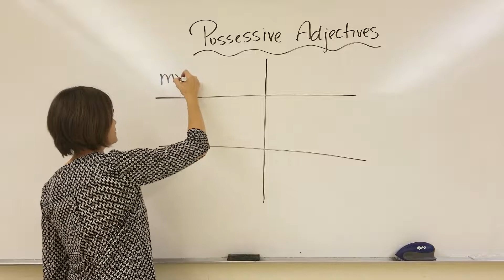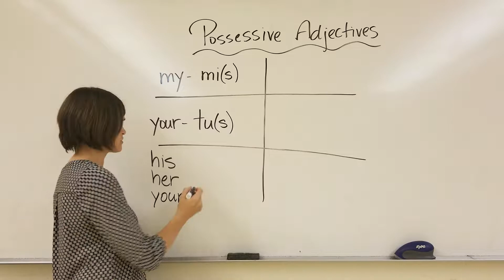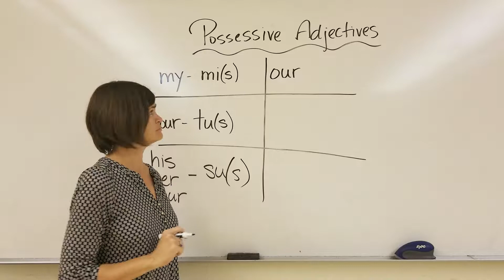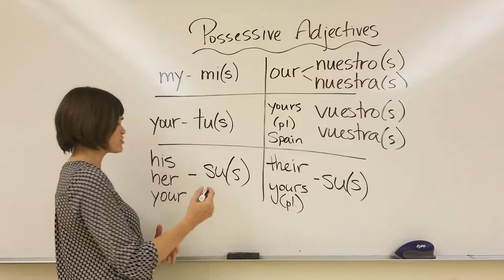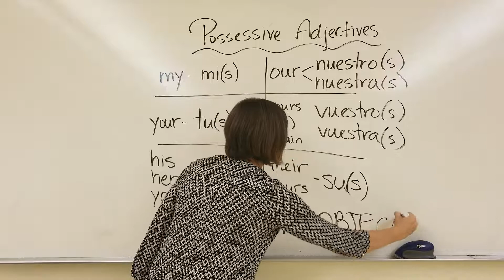Sp 1 5A Possessive Adjectives